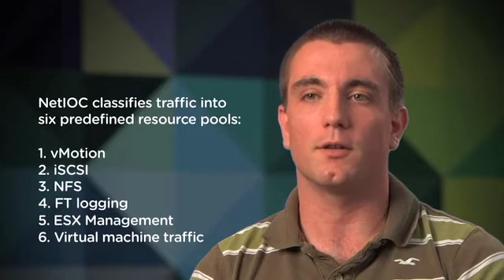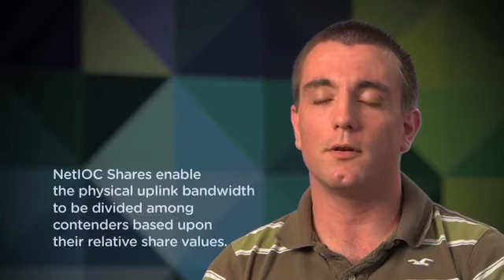Meet the Engineer: VMware vSphere Network IO Control